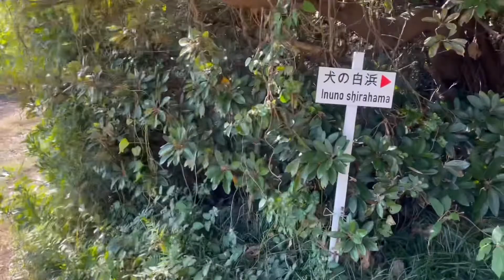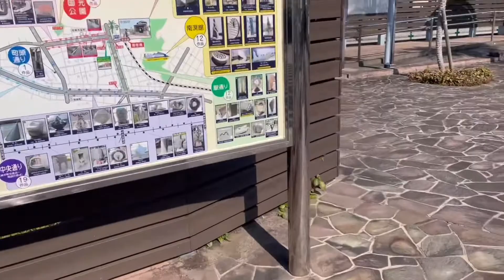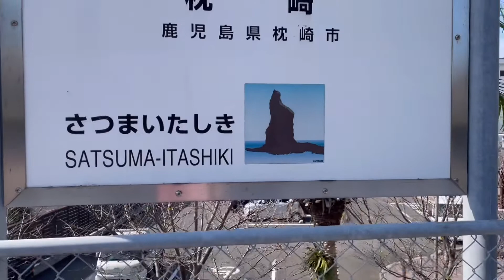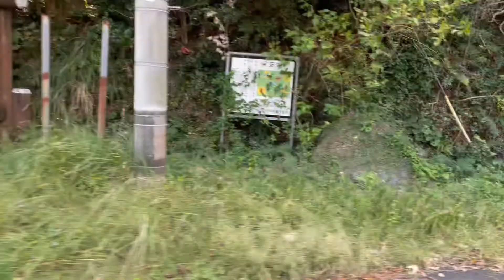犬の白浜(枕崎市)〜荒所浜(南さつま市)ドライブ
枕崎市の犬の白浜から南さつま市の荒所浜までドライブしました